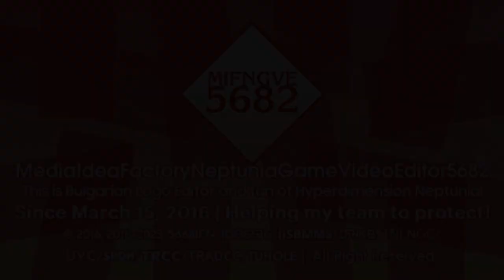Factoreptunia's 2 New Mainsided Logos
List:
Jorby 7.1
Diamond ITC Korinna 1.0

End of NomNomNami 7.25, Tri-Futuristic, Futura 1.1, Cube Hello Steppline TT 2-1.5, Cyan Cube 1.5 and Return of Overlap Block 1.1 Series!